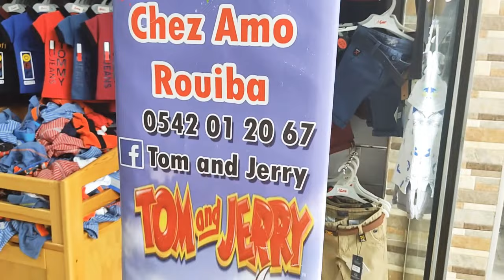جديد ملابس الصيف أو الخروج ولا لعراس للأطفال عند محل Tom and Jerry Chez Amo رويبة (الجزء الثاني)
ملابس الاطفال.ملابس الرضع.ملابس النساء.ملابس2021.محل توم وجيري.ملابس البيت.ملابس الخروج.ملابس الصيف

للتعاملات التجارية يرجى التواصل على المواقع التالية